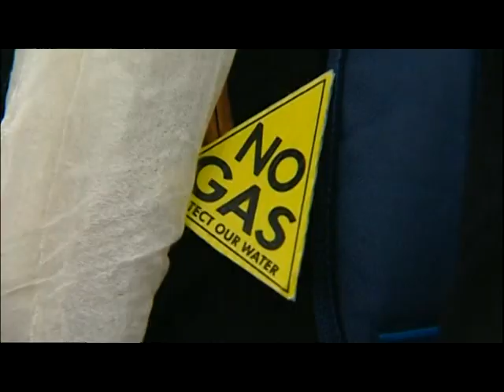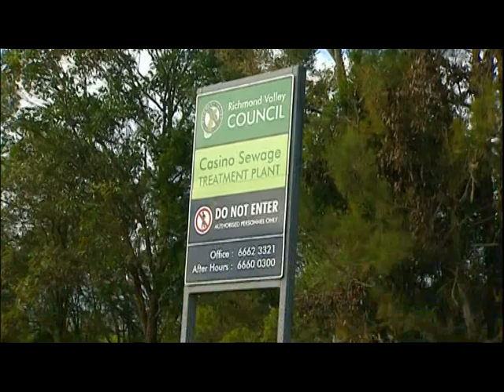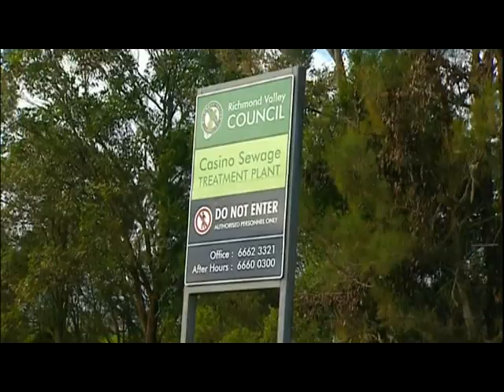First Northern Rivers CSG arrest; Metgasco CEO drinks wastewater while protester wins in court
Local TV news reports, from 20 June and 18 July 2012.

Before dawn on 20 June 2012 I locked myself to a bulldozer that was in the process of moving earth for the construction of a coal seam gas (CSG) wastewater evaporation pond, despite a NSW state government policy against the use of such ponds. After refusing to disengage I was cut loose and arrested.  I am proud to have been able to represent my community's opposition to coal seam gas mining in this way.  In a poll held along with local council elections in September 2012 a whopping 87% of respondents voted 'no' to CSG mining in our area.

Meanwhile, at exactly the same time as my court hearing, Peter Henderson, the CEO of Metgasco (the gas mining company which built the evaporation pond, and which had recently been fined for illegally dumping CSG wastewater into the local sewerage treatment facility) tried to deflect media attention from my case by staging a publicity stunt in which he actually drank a small glass of CSG wastewater. The noise in the back of his throat after sipping the wee dram says it all.

Interestingly, a few months earlier psychologist Dr Wayne Somerville had published a document for use by anti-CSG groups called 'A Guide to Metgasco's Propaganda'
in which he says 'It would be great PR if a Metgasco executive would drink a glass of the produced water to demonstrate its safety'. Obviously Metgasco thought this excellent advice, although the stunt backfired because a) the water was scooped from the surface of the pond after recent heavy rains, so it was heavily diluted; b) drinking a small glass from one pond didn't prove anything because not all CSG wastewater is of identical quality (would he drink wastewater from a well that had been fracked?); and c) the reactionary nature of the stunt (prompted by my court appearance) made the head of the company appear desperate and reckless.

If you rely on advertising from the gas industry for information you'd be forgiven for thinking that their activities are benign and safe. Delve a little more deeply below the surface and you find very disturbing information about the adverse impacts on land, water, air, and on the health of humans and animals. Fortunately people everywhere are waking up to the reality that this industry is madness and must be stopped.

The TV news didn't air the soundbite I had prepared for the media, which was that 'I am just one of thousands of people who are determined to see that there is no future for the coal seam gas industry in the Northern Rivers'. I knew this to be literally true, as I was among the 7,000 who marched against CSG in Lismore in May 2012 (a remarkable turnout for a city of around 30,000 people). I was delighted to be presented with a 'hero' beanie by Jenny Leunig of the Knitting Nannas Against Gas after charges against me were dismissed by the Magistrate at Casino Local Court

You can see the uncut video of the post-court media interview

UPDATE, March 2013:

On 13 March 2013 Metgasco announced that it was suspending all coal seam gas mining activity in the Northern Rivers. They could not withstand the might of a people united to protect their air, land & water. The war against coal seam gas mining continues, but we in the Northern Rivers are celebrating a great victory. We are now CSG free.

UPDATE, October 2013:

Last month a disastrous federal election result (attributable in part to interference with our democracy via biased media reporting) brought the Liberal/National coalition to power. Within a short time the new federal resources minister was talking about making the development of the coal seam gas industry in NSW a priority of the new government. Metgasco has taken this 'change in the regulatory environment' as their cue to announce that they intend to recommence their drilling program.

This is in spite of the fact that all candidates for the federal seat of Page (in which Metgasco operates), including the successful National Party candidate, campaigned as being opposed to the development of a CSG industry in the Northern Rivers. This is because all candidates knew that the overwhelming majority are passionately opposed to it.

People in distant places seem to think they can make decisions that will damage our beautiful region and the health of our children for profit. They have no idea what they are up against. The battle to save our precious water, air and earth continues. The united communities of the Northern Rivers are up for the fight. We simply have too much to lose.